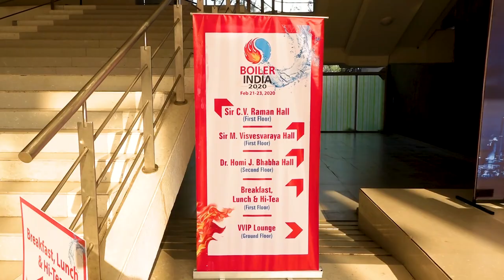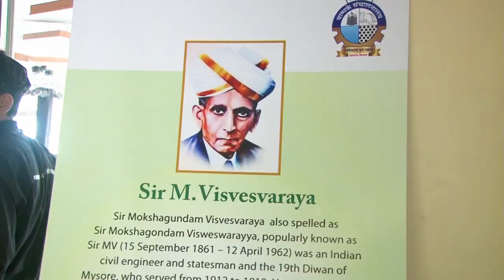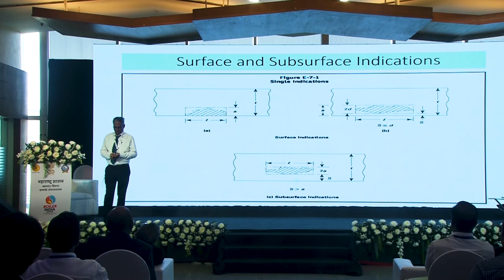BOILER INDIA 2020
Boiler India 2020: A Congregation of all the stakeholders in pursuit of the inclusive growth of the Boiler Industry. Organised by Directorate of Steam Boilers, Ministry of Labour, Maharashtra State